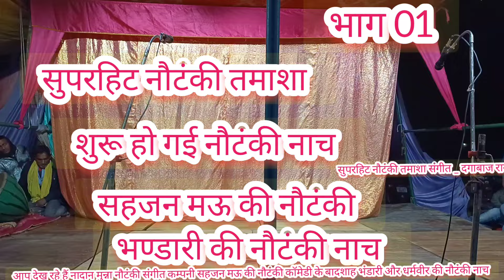@ आप देख रहे हैं सुपरहिट नौटंकी,,सहजन मऊ की नौटंकी नाच @ कॉमेडी से भरपूर bhandari dharmveer ki nach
@ आप देख रहे हैं सुपरहिट नौटंकी,, सहजन मऊ की नौटंकी नाच @ कॉमेडी से भरपूर bhandari dharmveer kinach